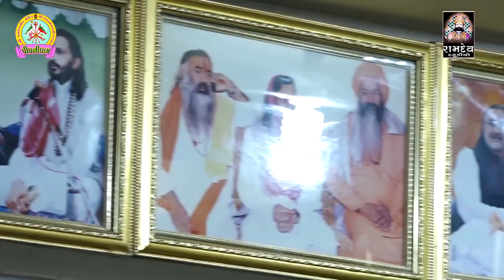રામદેવપીર નો હેલો || જુગલબંધી || Lakhman Barot & Birju Barot || પીપળી ધામ || Ramdev Studio Dharpipla